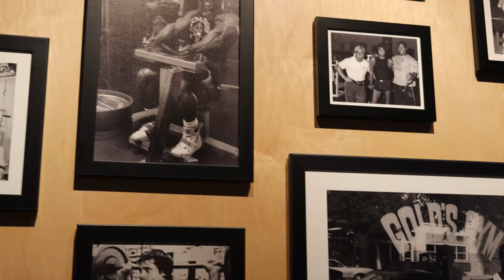TCAV TV: CHARLES GLASS & TAYLOR CAVANAUGH - Gym Session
The Godfather of bodybuilding @CharlesGlassGOB and @tcavofficial

The path from jail, to United States Navy SEAL, back to jail, kicked out of the United States Military, to joining the French Foreign Legion.

The wise learn from the mistakes of others.  Listen and understand so you don't have to learn the hard way.

TaylorCavanaugh.com